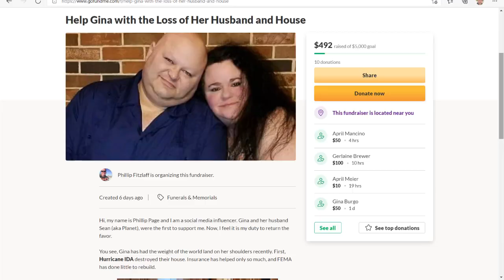Let's Pull Together to Help One of Our Own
One of Saving Ghosts original members and full supporters, Gina Miller, needs our help. With the loss of her house to Hurricane Ida and the tragic loss of her beloved husband Sean (aka Planet), we need to help her in this new year.

We have almost 5000 people here. If each one donated $1, that would help Gina tremendously.

Saving Ghosts is dedicated to understanding how and why consciousness exists after the body has died. Speaking to spirits has long been debated, however I feel that consciousness is energy and thermodynamics (the study of energy) states that energy doesn't die, it simply moves on.
This channel consists of Ghost Box sessions, science experiments, and investigations.
I know what you may be asking, “Could this possibly be real?”, and the answer to that is absolutely. I have experienced spirits ever since I was young and had always needed to know how the dead can speak. Here on my channel, you can hear spirits come through and speak about anything and everything. I conduct Ghostbox sessions with random spirits that wander by, and even celebrities if I feel there is a connection.
Phil